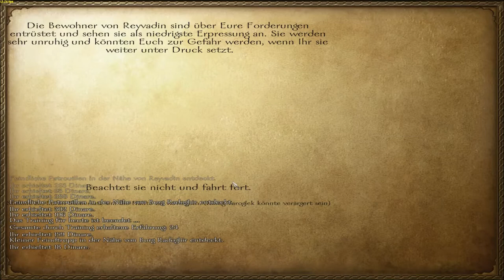Let's Play und Help M&B: Warband Diplomaticy Mod Part 37 (Interaktiv) (Schritt für Schritt)